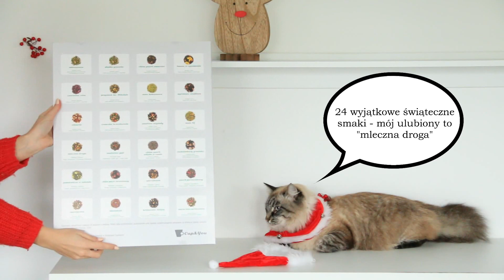Kalendarz adwentowy z herbatą - 24 wyjątkowe smaki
Odliczaj czas do Świąt z kalendarzem adwentowym z herbatą. Rozkoszuj się codziennie nowym świątecznym smakiem herbaty i udekoruj mieszkanie nastrojową bożonarodzeniową oprawą kalendarza. Zapraszamy na